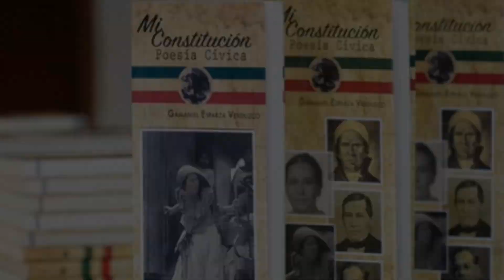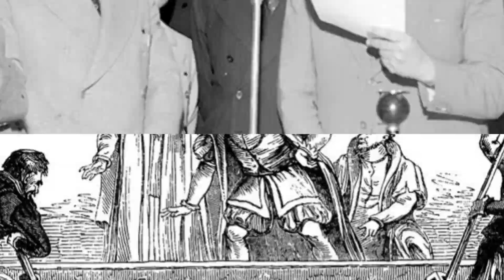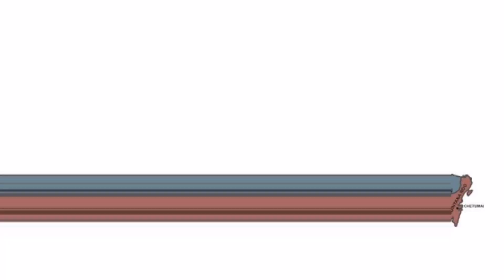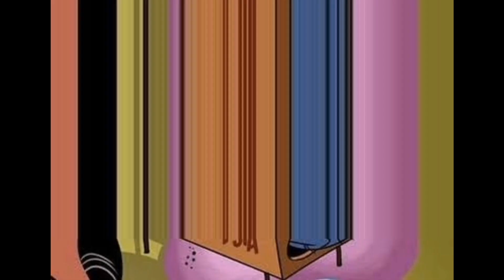La Constitución en poemas | Historia Para Qué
El video de hoy es especial, vamos a explicar de la mano de un gran libro algunos de los artículos de la Constitución con poemas.

Todos los materiales aquí presentados son propiedad de sus respectivos dueños y autores.